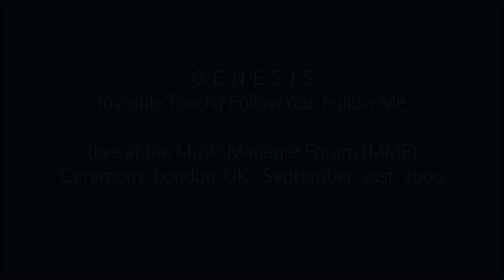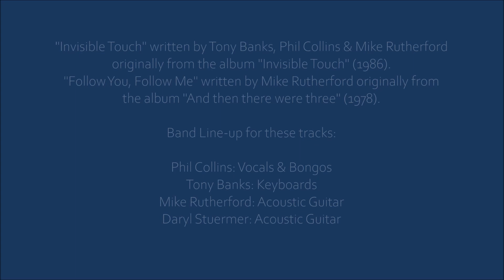GENESIS - Invisible Touch / Follow You, Follow Me (live at the MMF Forum, London 2000)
Live at the Music Manager Forum (MMF) Ceremony, London, UK - September, 21st, 2000.

NOTICE: This was the first live performance of Genesis with Phil Collins as lead singer since the "Cowdray Ruins Charity Event" on September, 18th, 1993. Along with Daryl Stuermer they performed a 4-track acoustic set without drums for their manager Tony Smith, receiving the Peter Grant Award during the MMF Ceremony in London. Peter Gabriel also was in the audience that evening.

"Invisible Touch" written by Tony Banks, Phil Collins & Mike Rutherford originally from the album "Invisible Touch" (1986).

"Follow You, Follow Me" written by Mike Rutherford originally from the album "And then there were three" (1978).

Band Line-up for these tracks:

Phil Collins: Vocals & Bongos
Tony Banks: Keyboards
Mike Rutherford: Acoustic Guitar
Daryl Stuermer: Acoustic Guitar